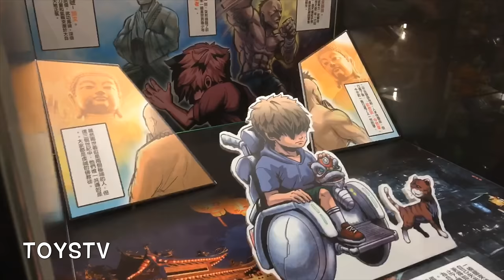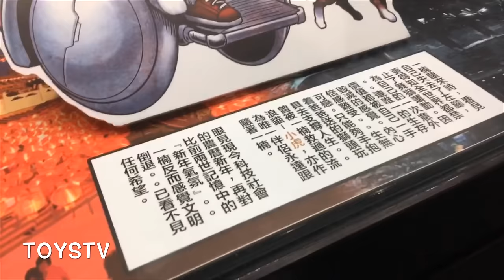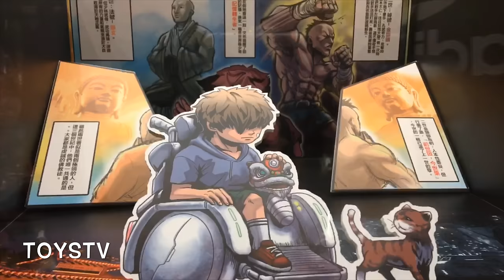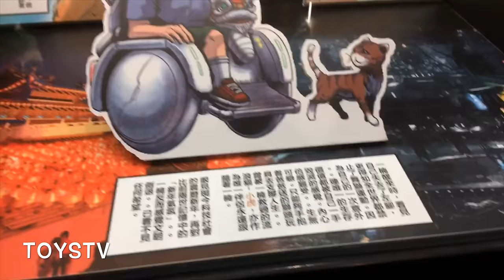TOYSTV News: Foon Wong @Bigboytoys 瑞獸勇者 主題展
Production: TOYSTV Production Team
Program host/Guest: Elman, Foon Wong
Produced by: Bryan Lo